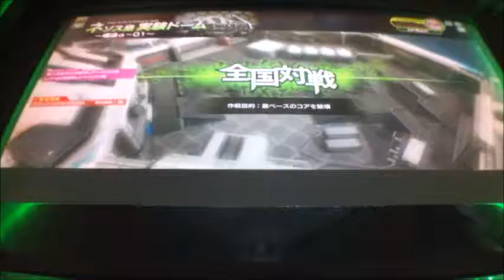ボーダーブレイクX ZERO PLUS vol.1237